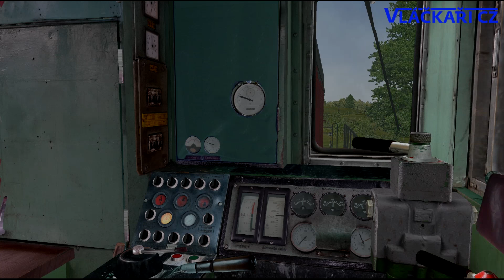OpenRails multiplayer | Obsluha vlečky #1